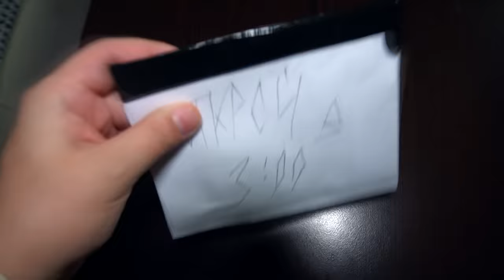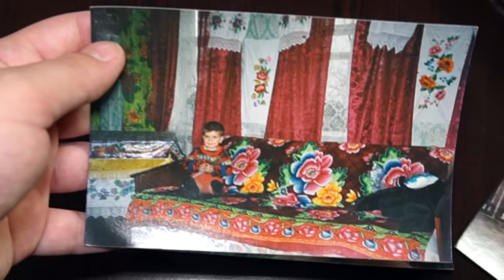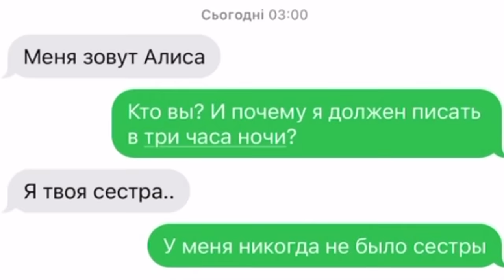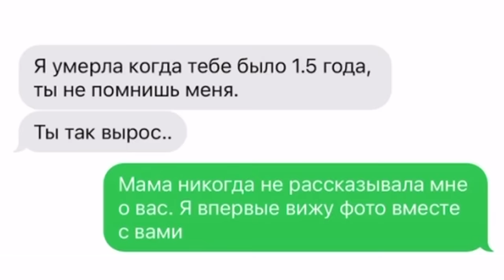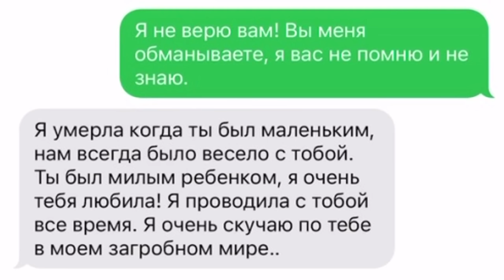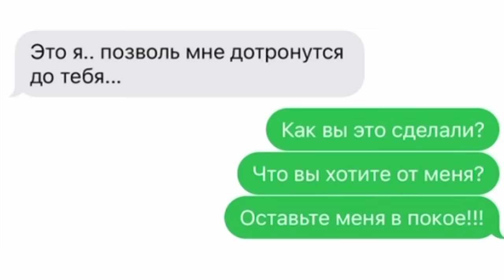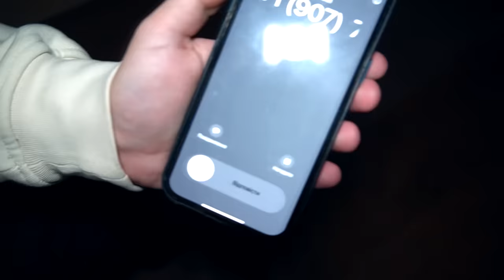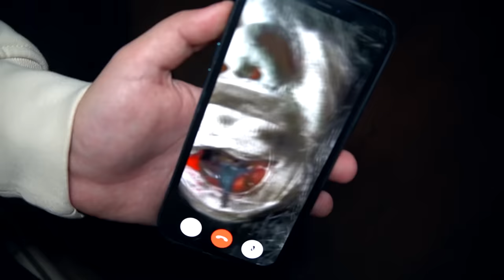МНЕ ПОЗВОНИЛА МОЯ ПОГИБШАЯ СЕСТРА в 3:00 *она УМЕРЛА 20 лет НАЗАД*